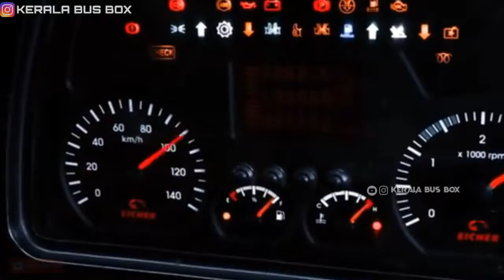കേരള കാരയേ ഞെട്ടിച്ച രണ്ടു ഇതിഹാസ പുത്രന്മാർ 🔥Moonlight Holidays💞 || KERALA BUS BOX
❤️MOONLIGHT HOLIDAYS 💙
            K   O  L  L  A  M